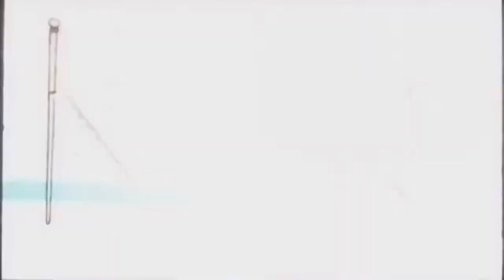6 de enero de 2024